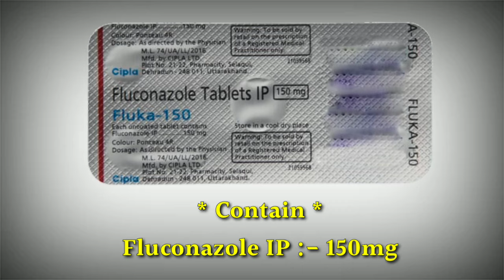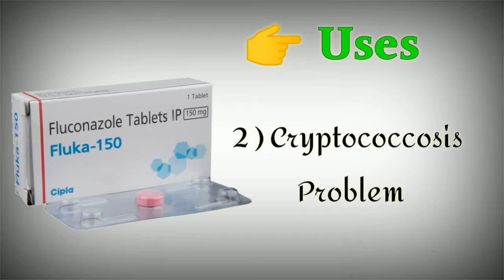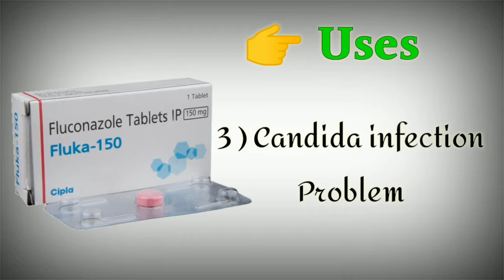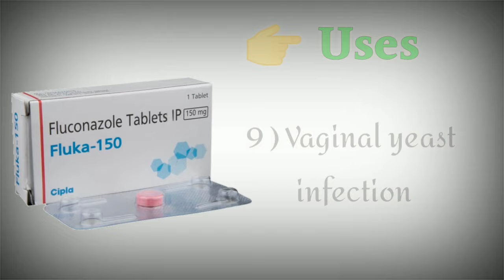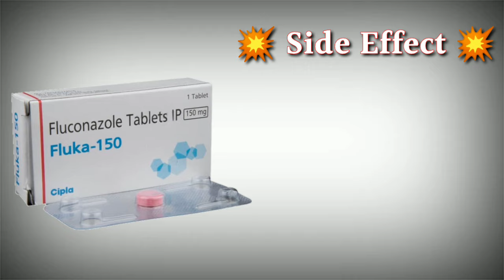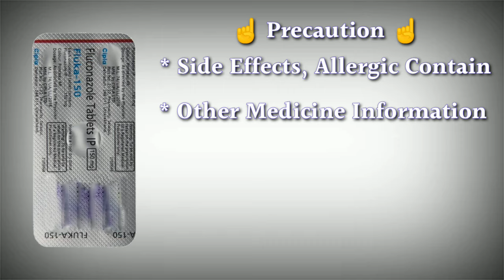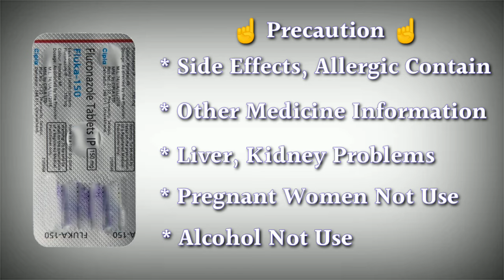fluka 150 mg tablet uses | price | composition | dose | side effects | review | in hindi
This video is all about fluka 150mg tablet, its uses, side effects, ingredients, price, dose, precautions and how to take, full detail in hindi